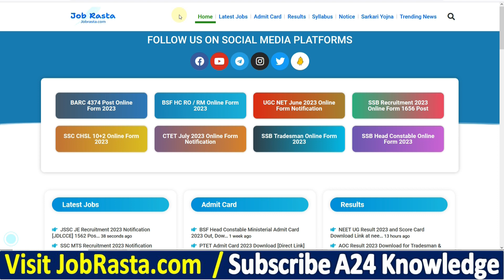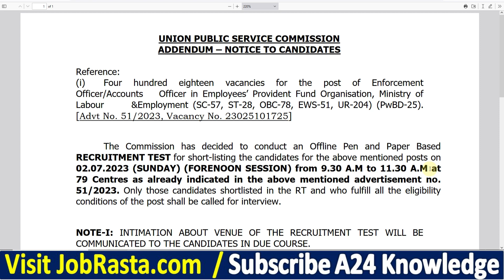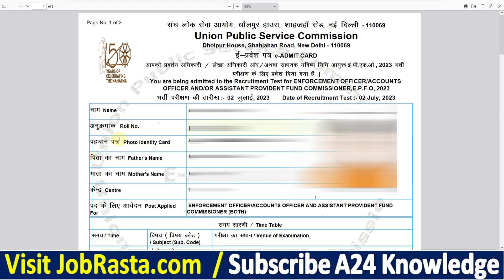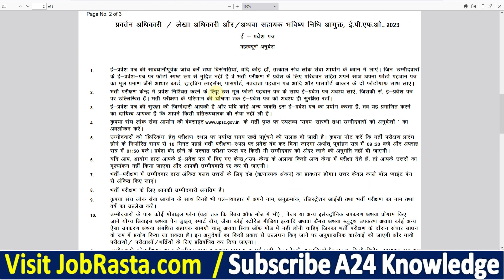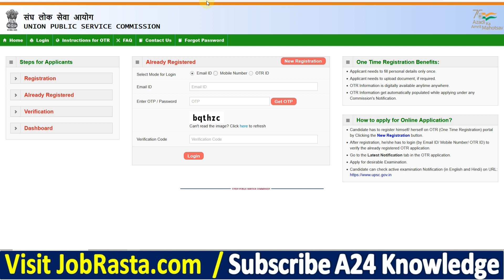UPSC EPFO Admit Card 2023 Download Kaise Kare 🔥 How to Download UPSC EPFO Admit Card 2023 🔥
In this Video we Discuss UPSC EPFO Admit Card 2023 Download Kaise Kare & How to Download UPSC EPFO Admit Card 2023

UPSC EPFO Admit Card 2023: Apply Union Public Service Commission (UPSC) Recruitment 2023 for 418 Enforcement Officers (EO)/ Accounts Officers (AO) and 159 Assistant Provident Fund Commissioners (APFC) in the Employee’s Provident Fund Organization (EPFO). Are you looking for Admit Card Update? If yes, then read this page. Because on this article we are providing you details about UPSC EPFO Admit Card 2023 @upsc.gov.in